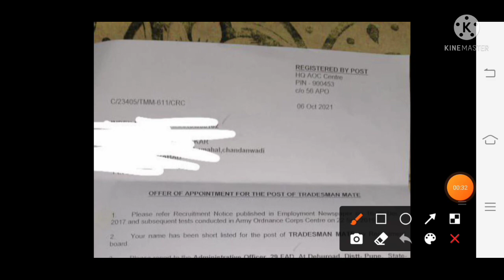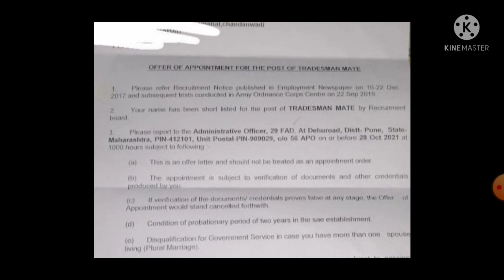आर्मी AOC DV LETTER आ गए हैं बाकी के कब तक आएगा,आखिरकार आ गए लैटर , FULL DETAILS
14fad
23fad
39fad
18fad
15fad
army asc bharti
army asc south bharti 2021
5133asc wb
army aoc vacancy 2021
aoc tradesman mate dv
bro gref bharti 2021
military school bharti 2021
army fireman vacancy 2021
army Cod vacancy 2021
military hospital bharti
Bro gref medical process
military college Telecom bharti
army ota gaya
ota Chennai

23fad
41fad
15fad
39fad